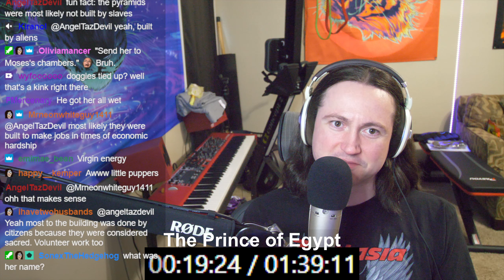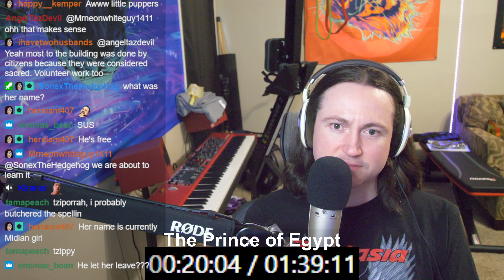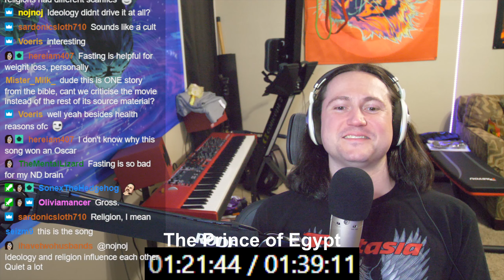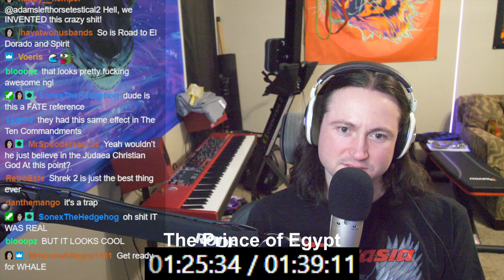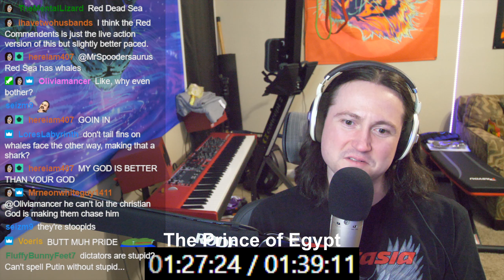The Prince of Egypt - YMS Watch-Along